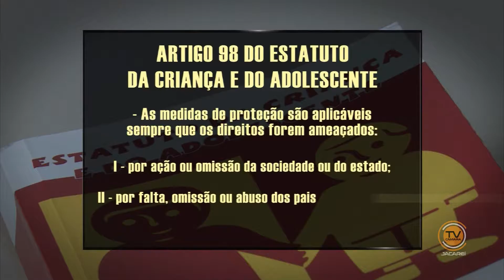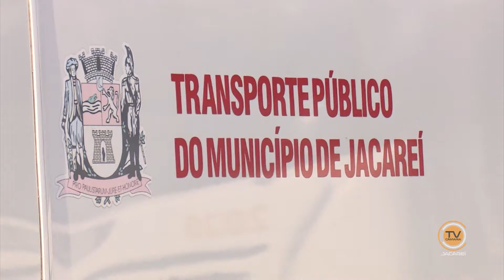NJ - Edição do dia 03/03/2017 - Parte 1/3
Confira as principais informações de nossa cidade no telejornal semanal 'Notícias de Jacareí'.